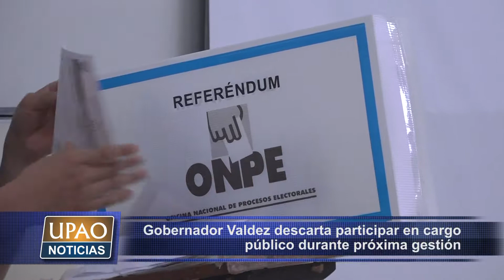NOTA GOBERNADOR VALDÉZ DICE QUE NO PARTICIPARÁ EN CARGOS PÚBLICOS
Gobernador Luis Valdez descartó su participación en algún cargo público en la próxima gestión de Manuel Llempén.